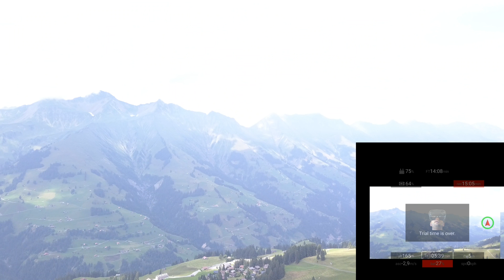Águia tenta ameaçar drone mavic pro